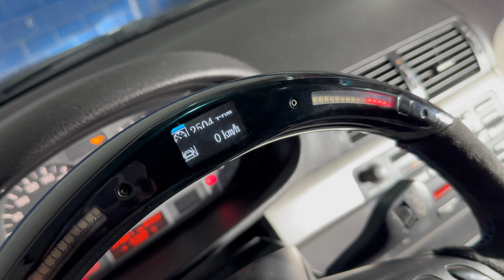TRANSFORMAÇÃO - revestimento adaptado para volante com DASHBOARD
Fala meu querido, blz?

No vídeo de hoje vamos mostrar um pouco do processo que fizemos para instalar o revestimento no volante da BMW 325i

Não gravamos muitos detalhes mais acredito que esse vídeo já vai dar um caminho pra você quando aparecer um volante com Dashboard para fazer.

Já me segue no Instagram também